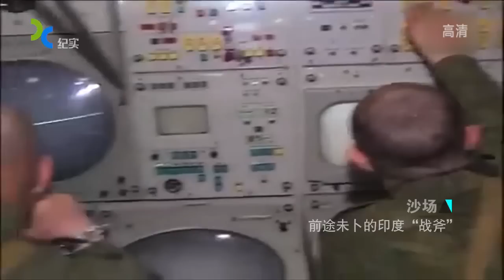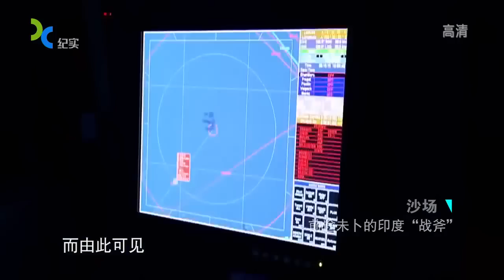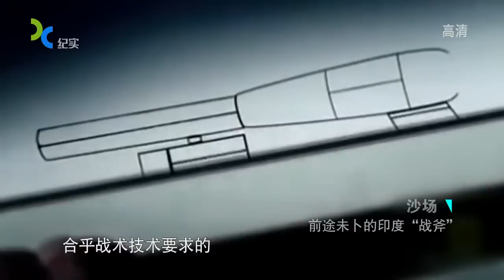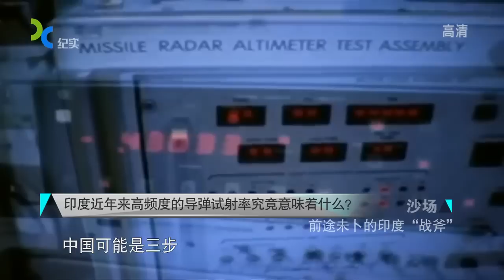俄助印度开发核导弹 可深入威胁中国腹地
前途未卜的印度“战斧”  -俄助印度开发核导弹 可深入威胁中国腹地
印度17日在奥里萨邦昌迪普尔试验场首次成功试射国产“无畏”号亚音速巡航导弹。这被赋予特殊意义。法新社称，这是印度首次成功试射国产的、可携带核弹头的远程巡航导弹，标志着印度在铸造本土防御力量进程中的又一大进步。印度国产具有携带核弹头能力的“无畏”(Nirbhay)亚声速巡航导弹于2014年10月17日成功从奥里萨邦昌迪普尔的试验场试射。 导弹与上午10时04分发射，达到800米高度后，向孟加拉湾进行了急转弯。一位官员在导弹从地面发射升空后不久称，“该导弹是从综合试验场发射台的一部移动发射装置上试射。”

　　“试射完全获得成功，”一名参与试射的不愿公开姓名的高级官员说，“通过分析雷达和遥测数据，试射结果得以确定。”“无畏”式导弹是亚音速导弹，射程1000公里，能够从陆地、海洋和空中发射。该型导弹是印度自主研发的首款远程巡航导弹，配备涡轮喷气发动机，能超低空飞行以躲避雷达探测，而且能够在目标附近盘旋，待机攻击。

　　一些军事专家把“无畏”导弹视为印度版本的美国“战斧”式巡航导弹。按印度新德里电视台的说法，如果“无畏”导弹投入现役，印度将有能力打击“敌人腹地”。印度曾在“无畏”导弹的研发过程中遭遇挫折。2013年3月，“无畏”导弹在试射过程中偏离预定飞行线路，为保证沿途地区安全，试射中途叫停。不过，印度官员当时称，那次试射已经完成多项基本测试目标。